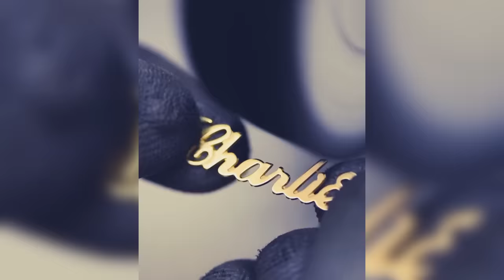Halloween Makeup & Costume Ideas - TikTok Compilation #4